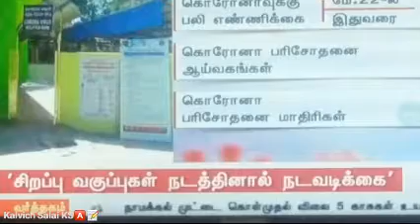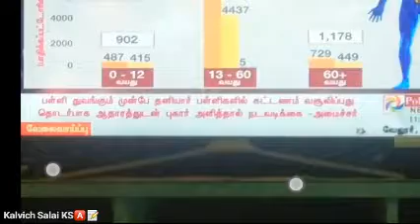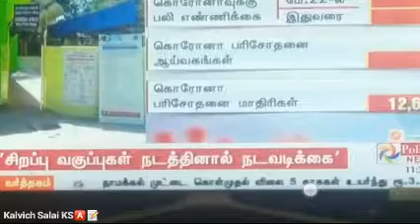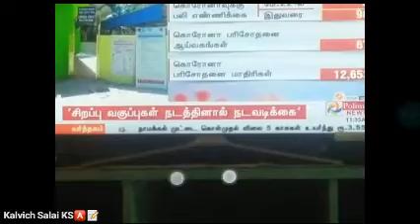தனியார் பள்ளிகளில் சிறப்பு வகுப்புகள் நடத்தினால் | நடவடிக்கை | கல்வித்துறை அமைச்சர் செங்கோட்டையன்